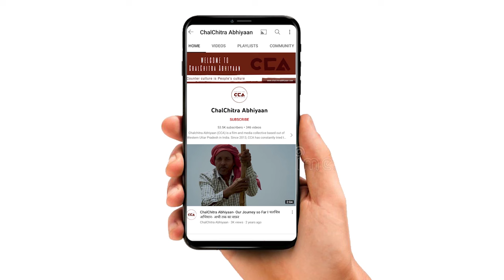संजीव बालियान: चौधरी चरण सिंह का सपना अभी तक पूरा नहीं हुआ|Sanjeev Baliyan's message -CCA Report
किसान मसीहा पूर्व प्रधानमन्त्री स्वo चौधरी चरण सिंह के जन्मदिवस (किसान दिवस) के अवसर पर किसान भवन उत्तर प्रदेश के ज़िला मुज़फ़्फ़रनगर के क़स्बा सिसौली में युवा संवाद का आयोजन भारतीय किसान यूनियन द्वारा आयोजित हुआ।इस अवसर कों भारतीय जनता पार्टी के नेता संजीव बालियान ने संबोधित किया।

On the occasion of the birth anniversary (Kisan Diwas) of the Farmer Messiah and former Prime Minister Chaudhary Charan Singh, a youth dialogue event was organized at the Farmer's Building in the town of Sisauli, district Muzaffarnagar, Uttar Pradesh. The event was organized by the Bharatiya Kisan Union. On this occasion, the leader of the Bharatiya Janata Party, Sanjeev Balyan, addressed the gathering.